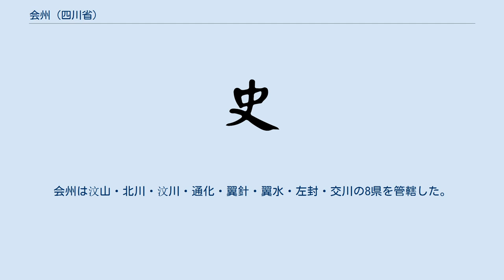会州 (四川省)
会州（會州、かいしゅう）は、中国にかつて存在した州。
隋代から唐初にかけて、現在の四川省アバ・チベット族チャン族自治州一帯に設置された。
 522年（普通3年）、南朝梁により設置された縄州を前身とする。
564年（保定4年）、北周により縄州は汶州と改称された。
 隋初には、汶州は2郡3県を管轄した。
584年（開皇4年）、覃州が廃止され、汶州に統合された。
585年（開皇5年）、汶州は蜀州と改称された。
586年（開皇6年）、蜀州は会州と改称された。
606年（大業2年）、翼州が廃止され、会州に統合された。
607年（大業3年）、扶州の交川県および江潭県が会州に移管された。
同年に州が廃止されて郡が置かれると、会州は汶山郡と改称され、下部に11県を管轄した。
 618年（武徳元年）、唐により汶山郡は会州と改められた。
会州は汶山・北川・汶川・通化・翼針・翼水・左封・交川の8県を管轄した。
この年のうちに翼針・翼水・左封の3県を分離して翼州が置かれ、交川県が松州に転属した。
621年（武徳4年）、会州は南会州と改称された。
634年（貞観8年）、南会州は茂州と改称された。
 ^ 『隋書』地理志上 ^ 『旧唐書』地理志四